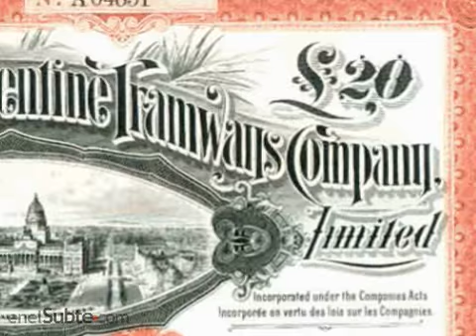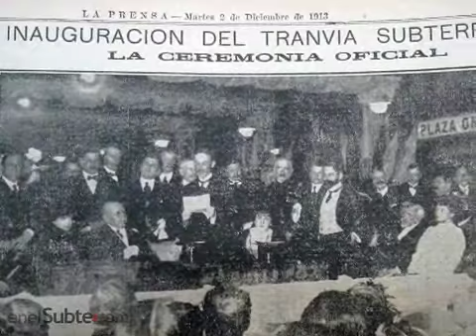Subterráneos de Buenos Aires - 95 Aniversario - 1913 - 2008